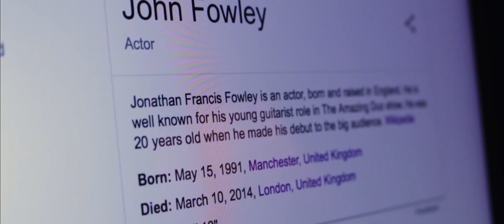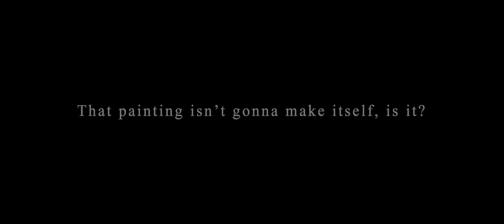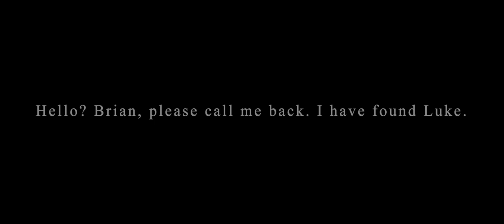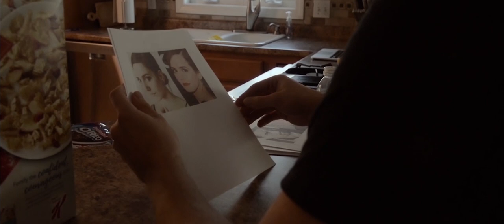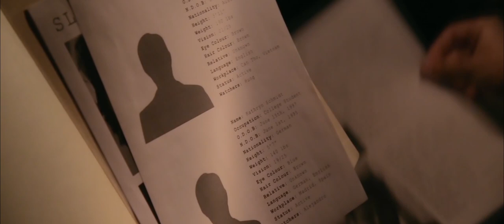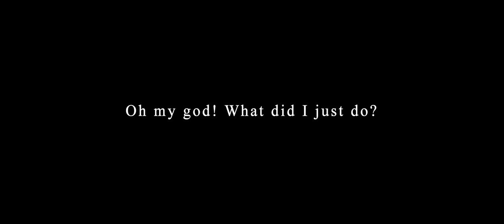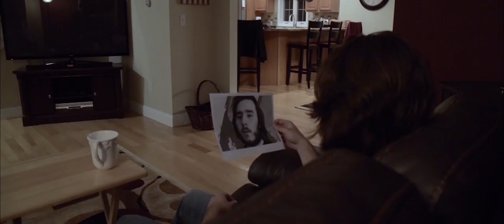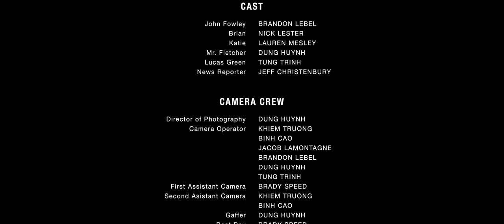FRAGMENTS - A SHORT THRILLER MOVIE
DESCRIPTION
When an artist accidentally found out that he had a past life, questions were raised and put together to create the complete picture.

CREDITS
Screenplay: Dung Huynh, Lauren Mesley
Director: Dung Huynh

CAST:
John Fowley: Brandon Lebel
Brian: Nick Lester
Katie: Lauren Mesley
Mr. Fletcher: Dung Huynh
Lucas Green: Tung Trinh
News Reporter: Jeff Christenbury

CAMERA:
Director of Photography: Dung Huynh
Camera: Khiem Truong, Binh Cao, Jacob LaMontagne, Brandon Lebel, Dung Huynh, Tung Trinh
Lighting: Dung Huynh, Brady Speed, Brandon Lebel

PRODUCTION:
Editor: Dung Huynh
Colorist: Dung Huynh
Sound Design/Original Music: Dung Huynh

My special thanks to Abby Dellerba, Brandon Lebel, Jeff Christenbury, and Josh Pulsifer for their contributions to the movie.

This movie was supported by Thornton Academy Television Team and Thornton Academy Students, now Alumni. It was filmed in 2017.